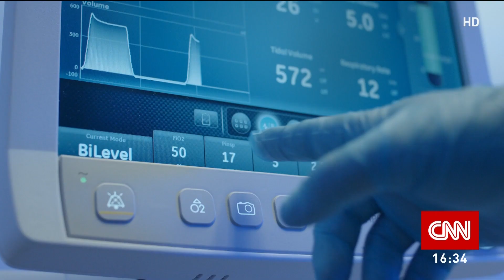Reclamă Sanador - Sanatatea ca stil de viata! [2022]